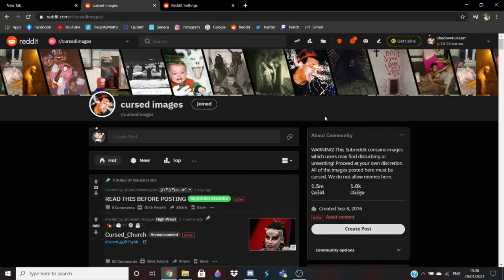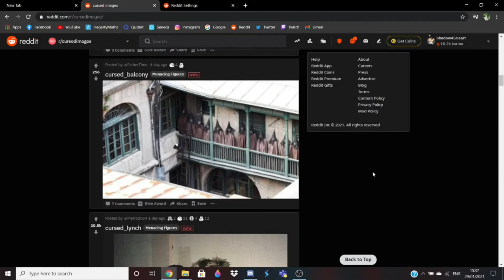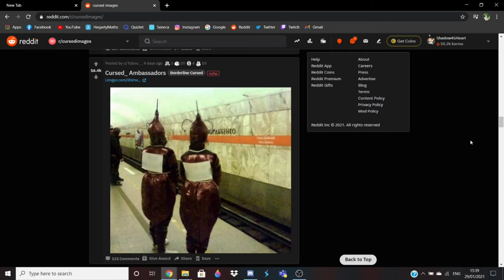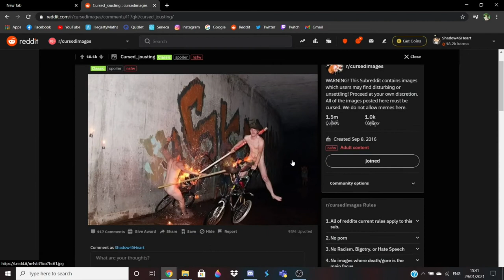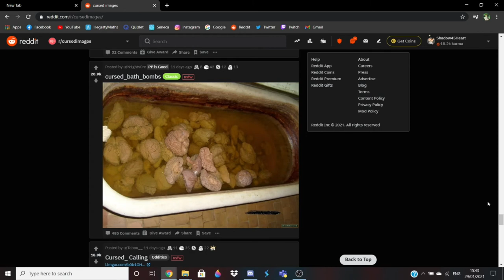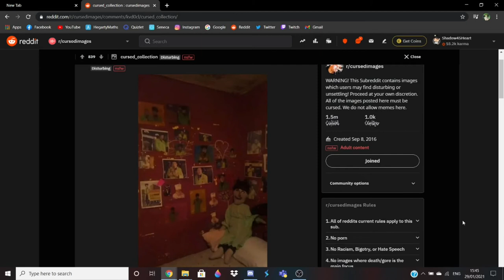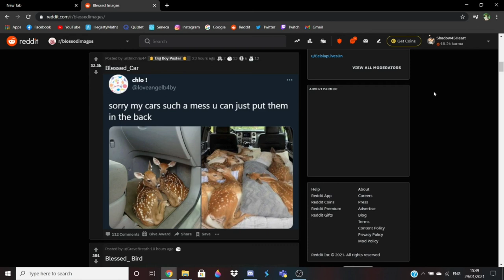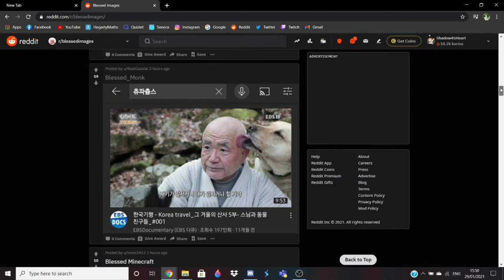r/cursedimages was a mistake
Hope you've enjoyed this video! Anyways, see ya in the next video!